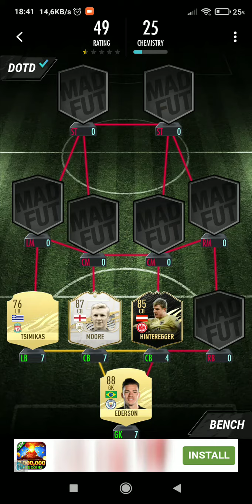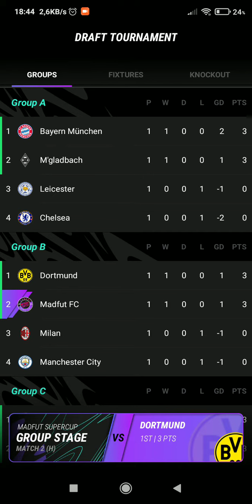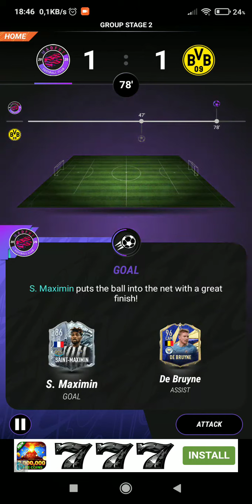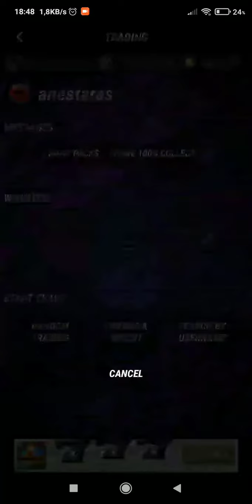MADFUT AGAIN 😎. DRAFT & POTD & TRADING